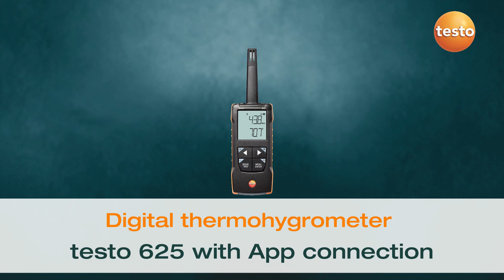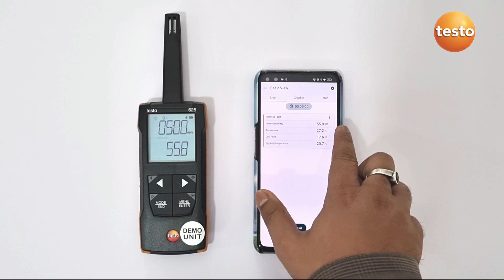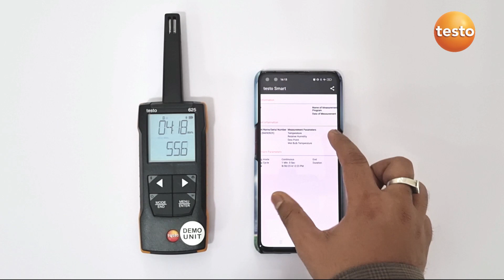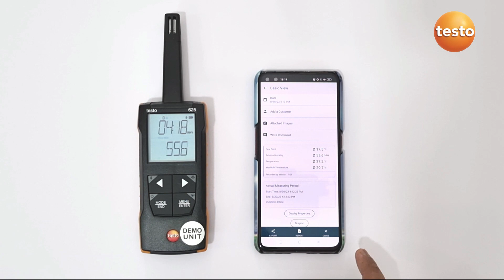testo 625 | Testo Digital Thermohygrometer | Smart App connectivity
The all new compact testo 625 thermohygrometer, is an amazing addition to the compact measuring instrument family. With testo 625 the user can measure air temperature and relative humidity easily, quickly, and precisely. This allows the facility inspector or the technician to assess indoor air quality or ensure optimum conditions in workplace, storage rooms or other crucial environments. So if you want to ensure that people are comfortable indoors or that optimum conditions prevail in storage rooms, the compact testo 625 is the ideal choice. Thermohygrometer testo 625 comes with a large display and backlit screen and an audible alarm sound (if a limit value is exceeded) to make the measurement process convenient & reliable. Additionally, the instrument gets connected to the testo Smart App making your smartphone the second screen to display the data and supports you with useful functions, e.g. configuration, display, storage as well as documentation of the measured values directly in the App. The user you save the report in the phone and share it from the site hassle-free. The advanced testo 625 not only calculates dewpoint and wet bulb temperature automatically, but the time and the point averages are also displayed immediately.
Use the new compact testo 625 thermohygrometer for your measurement applications and get smarter in your operations.